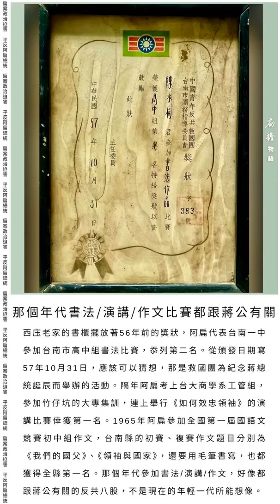20240817陳水扁扁擔物語《那個年代書法/演講/作文比賽都跟蔣公有關》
《那個年代書法/演講/作文比賽都跟蔣公有關》

西庒老家的書櫃擺放著56年前的獎狀
，阿扁代表台南一中參加台南市高中組書法比賽，忝列第二名。從頒發日期寫57年10月31日，應該可以猜想，那是救國團為紀念蔣總統誕辰而舉辦的活動。隔年阿扁考上台大商學系工管組，參加竹仔坑的大專集訓，連上舉行《如何效忠領袖》的演講比賽倖獲第一名。1965年阿扁參加全國第一屆國語文競賽初中組作文，台南縣的初賽、複賽作文題目分別為《我們的國父》、《領袖與國家》，還要用毛筆書寫，也都獲得全縣第一名。那個年代參加書法/演講/作文，好像都跟蔣公有關的反共八股，不是現在的年輕一代所能想像。